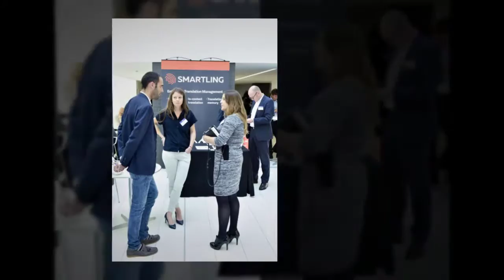Travolution Summit 2016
The Travolution Summit 2016 held at 30 Euston Square London.  Travolution celebrated 10 years of publishing at this the Travel Technology Event of the year. Photography & Video Slideshow by Steve Dunlop Photographer